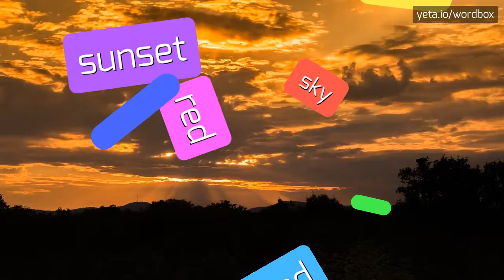GEOMODELKERNEL - HOW TO PRONOUNCE IT?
GEOMODELKERNEL -  Pronunciation, Meaning, and How to Use It in 2023

GeoModelKernel refers to the core component of a geospatial modeling software.
It is responsible for processing and manipulating various types of geographic data, such as points, lines, and polygons.
The GeoModelKernel provides functionalities for performing geospatial analysis, such as spatial queries, geometric operations, and data transformations.
It serves as the foundation for building advanced geospatial applications and tools.

Pronunciation:
To pronounce GeoModelKernel, you can say 'jee-oh-moh-del-kur-nuhl'.
Another variant can be 'jee-oh-mah-del-kur-nuhl'.

Test yourself by speaking the following examples:
1. The GeoModelKernel is a critical part of the geospatial modeling software
2. I use the GeoModelKernel to process and analyze geographic data
3. Spatial queries can be performed using the GeoModelKernel
4. The GeoModelKernel allows for advanced geospatial analysis and visualization